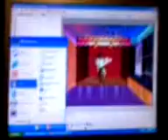MCshaaw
my webshow the weather really shortnot worth seeing really